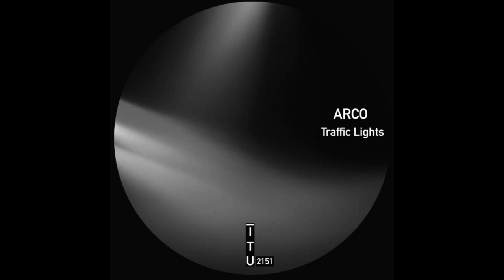Arco Traffic Lights [ITU2151]